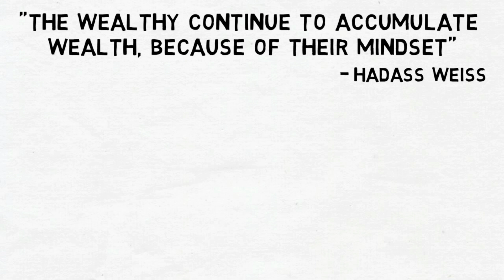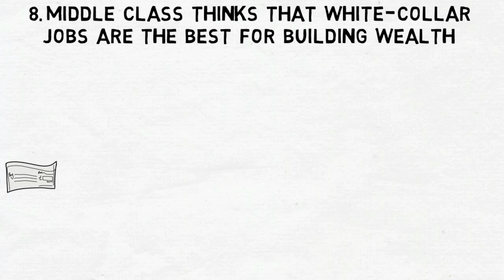Revealing 8 Middle-Class False Assets: The Shocking Truth About Wealth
The middle class, although often seen as struggling, actually forms the largest part of our society and has an important role in decision-making. However, many middle-class individuals prioritize financial security so much that they may overlook the true value of their belongings and debts. Robert Kiyosaki, a well-known writer, explains that a person's possessions and debts are important factors that distinguish between different social classes. In essence, your belongings can reveal whether you are wealthy or not. In this video, we will explore eight things that the middle class commonly believes to be assets but are actually not.